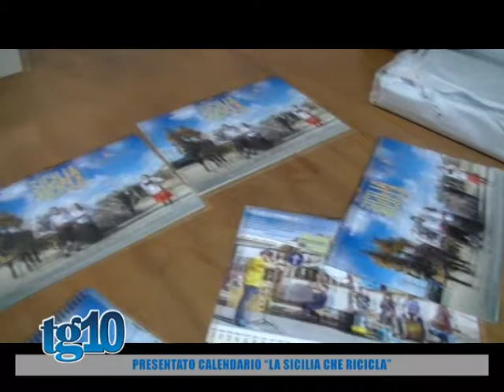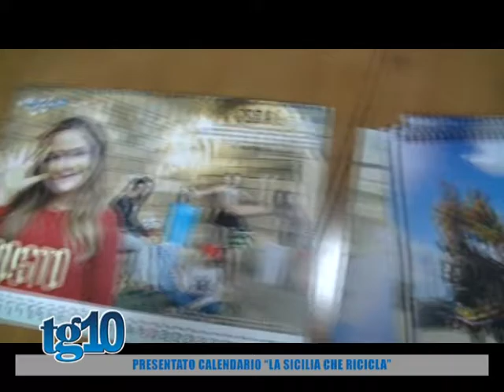Presentato calendario ''la Sicilia che Ricicla''